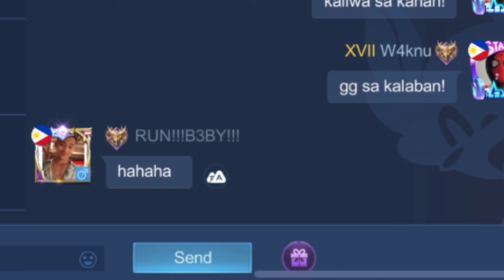KALIWA SA KANAN!